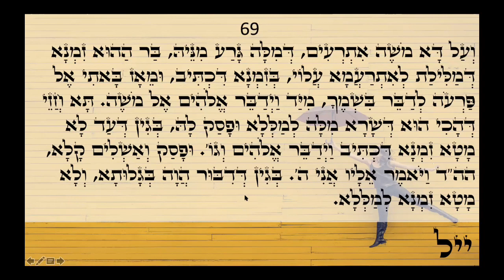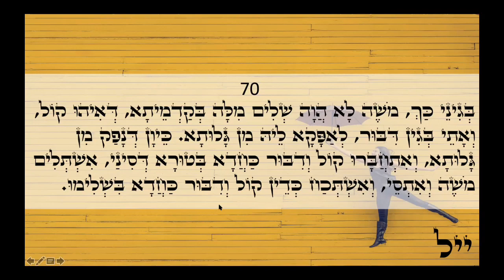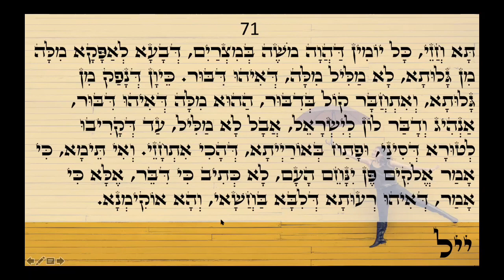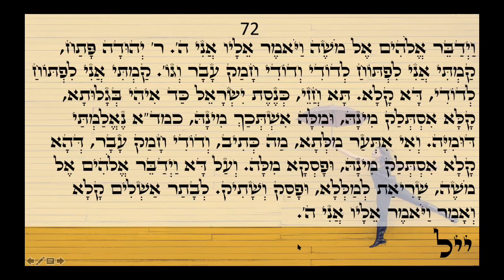Happy day Light warriors!!! ZOHAR daily reading Vaera 69-72 Love & Light